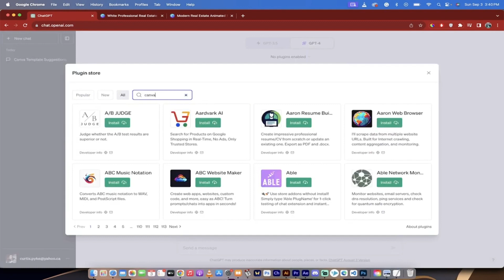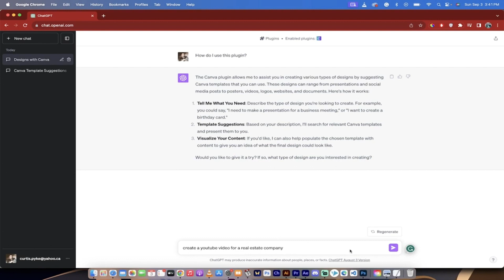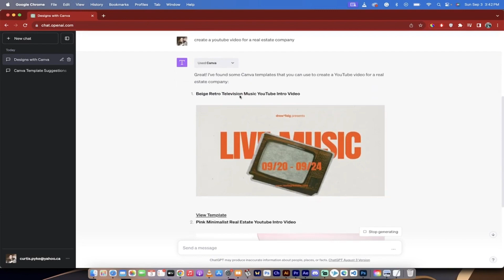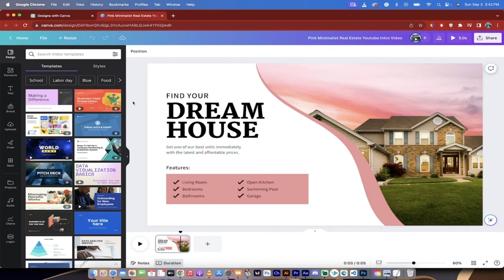How to use Canva + ChatGPT to do better in Everything!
OpenAI is lately adding several new and useful ChatGPT plugins that elevate the experience and bring different utilities to the popular AI chatbot. Canva is the latest plugin that has been added to ChatGPT’s large library of third-party plugins. You can use the ChatGPT Canva plugin to generate social media posts, videos for TikTok, Instagram Reels, templates for websites, posters, and much more. The best part about the ChatGPT & Canva plugin combo is that the image and video outputs are customizable as well. So to learn more about the Canva plugin on ChatGPT and how to use it, follow this step-by-step guide.